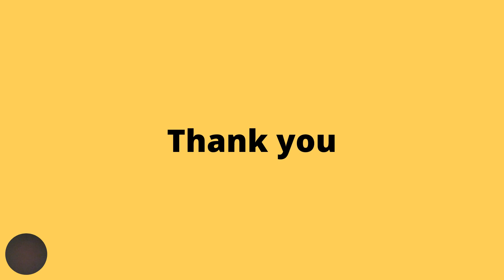Tips to study essays easily for exam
In this video i have explained how to easily study two or more essays from a single chapter